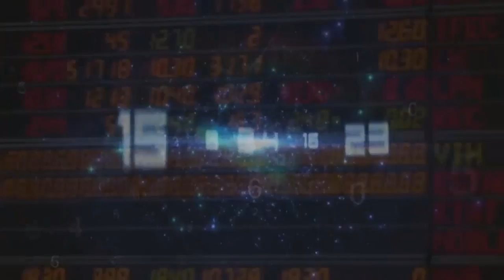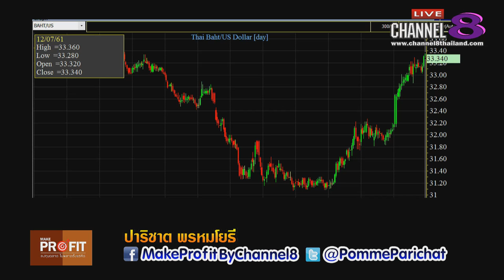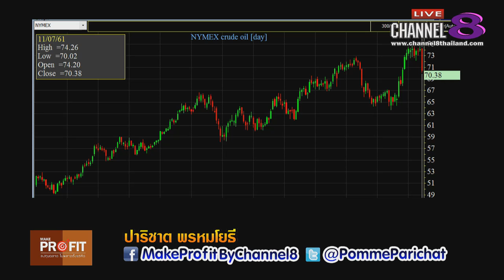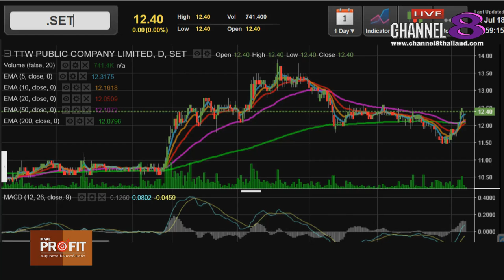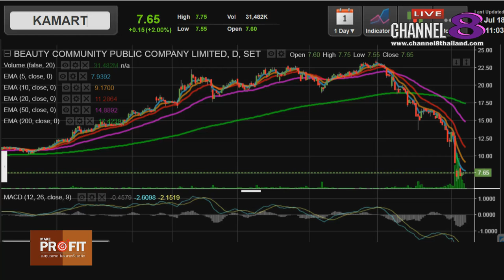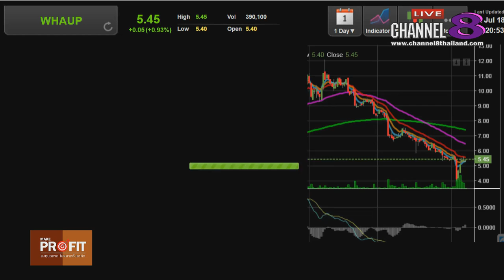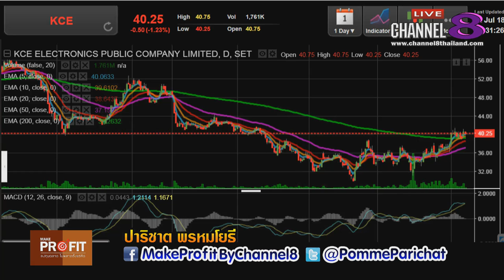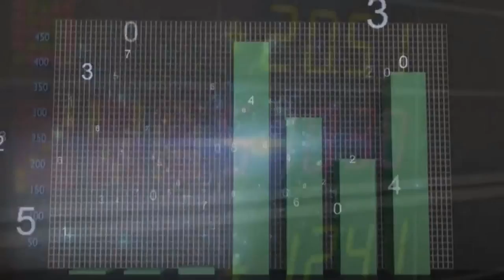Channel8Thailand : MakeProfit ลงทุนฉลาดไม่พลาดตั้งแต่คิด 12-7-61